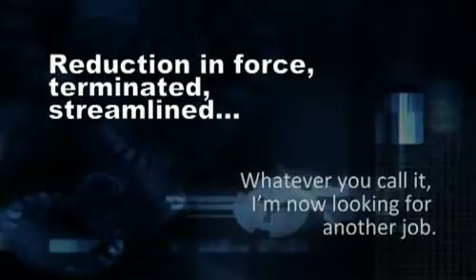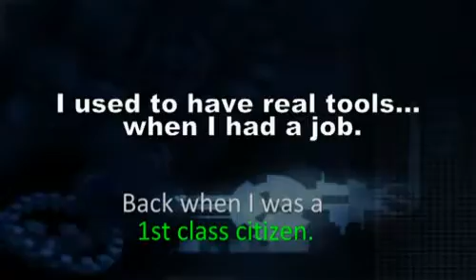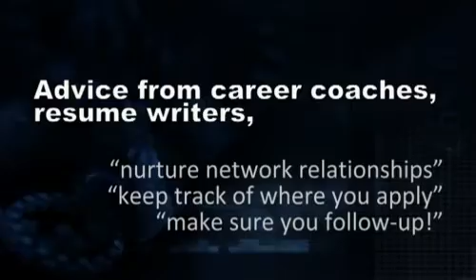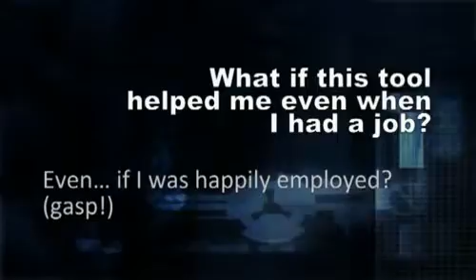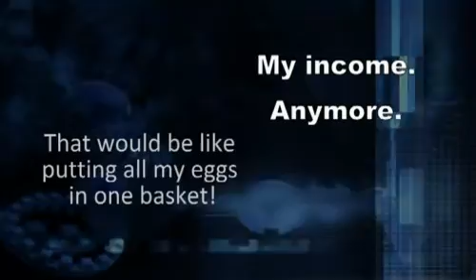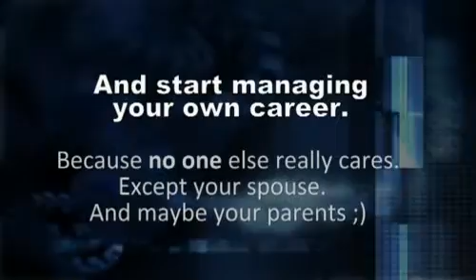I Just Got Fired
This is the story about when I got fired.  And what I did about it.  And how that can help you, if you are in a job search.